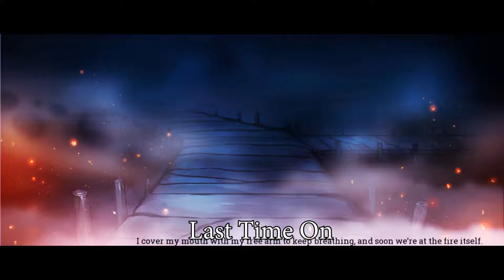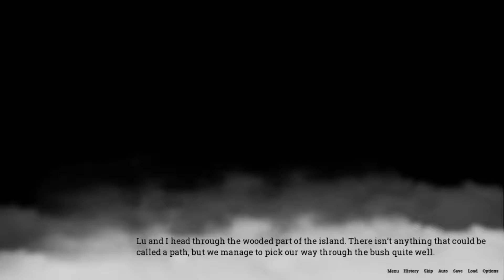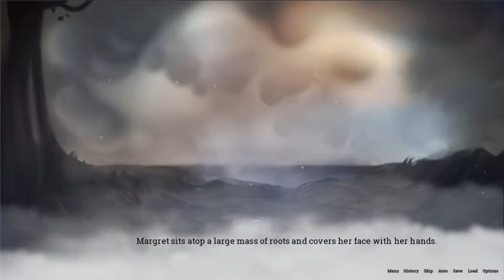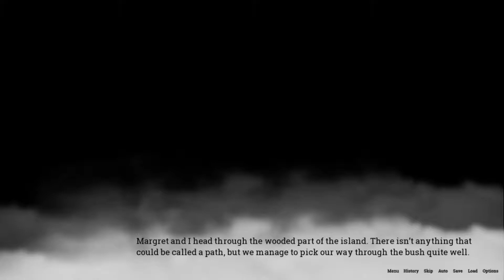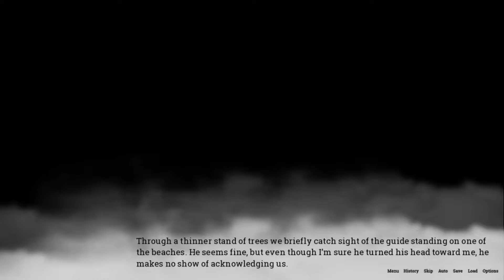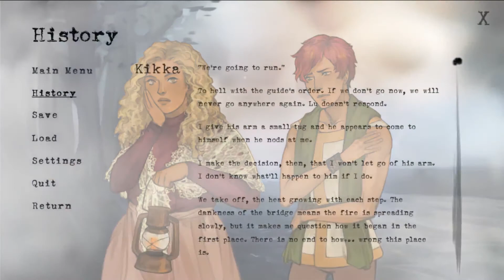The Calm Before The Storm!!! Lake of Voices Episode 16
In this video, we play more Lake of Voices. This time we see the diffrence inbetween the story now that bemelle has died and we are at a huge breaking point and calming point in the story. So lets see the diffenrence.

Hopefully, you enjoyed the video. If you want to know more about me and haven't watched my channel trailer.

Outro Song Sources:

Noax & Calli boom - Focused